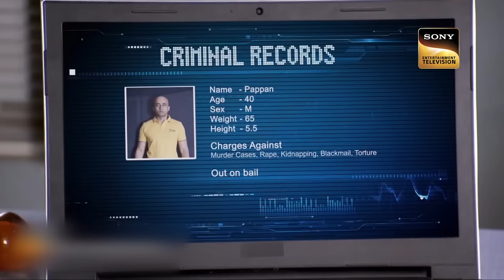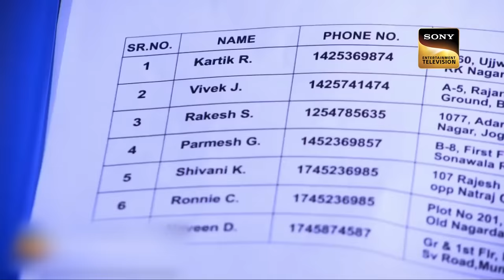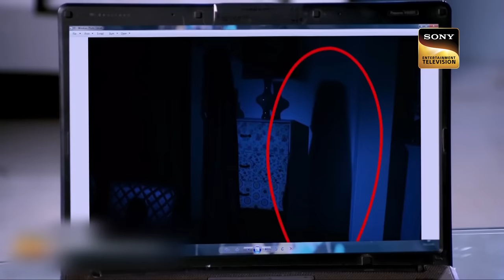Daya Tracks Down A High Tech Felon | CID | Daredevil Daya | सीआईडी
Team CID investigates a quirky case that comes to their attention. A man is finished in his house with his wife after attending a phone call and the lights go out. Someone has finished him by taking advantage of the darkness. When the CID begins to investigate the case, they discover some shocking revelations. To learn more, watch the episode.

Daya Tracks Down A High Tech Felon | Daredevil Daya | सीआईडी